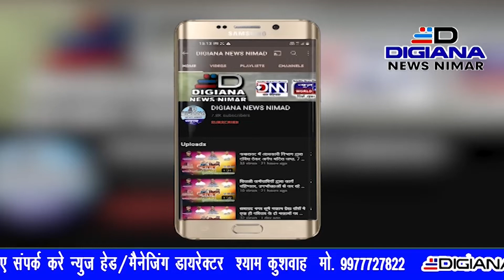बिस्टान नगर का थाना क्षेत्र फिर एक बार सुर्खियों में आ गया है। नगर में बढती घटनाओं के बाद कानून व्यव